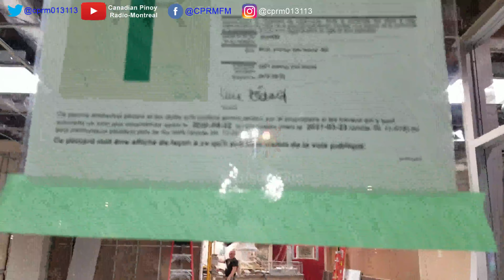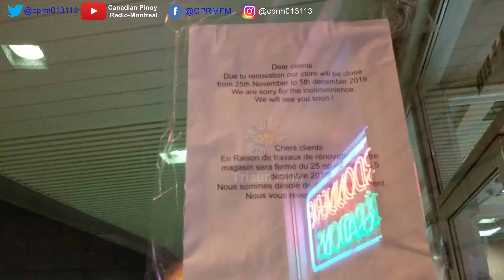Sarado ang kapehan for renovation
Ang number 1 tambayan ng mga Pinoy sa CDN-NDG sarado until Dec. 5